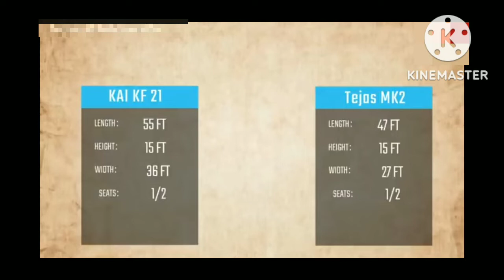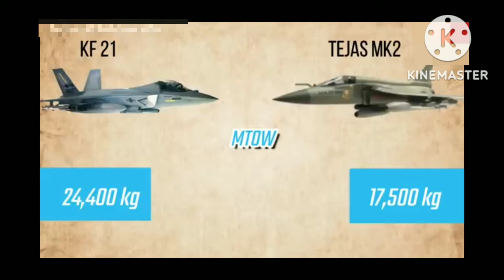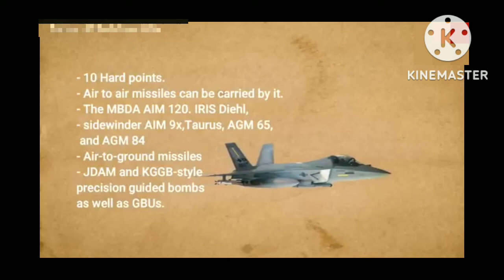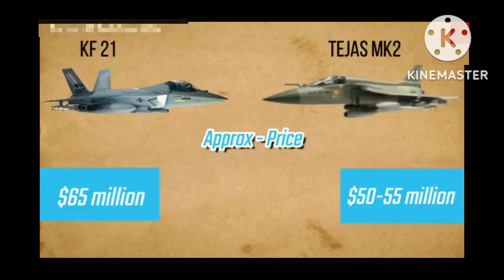Tejas Mark 2 VS South Korean KF 21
The comparison of the Indian Tejas Mark 2
and the South Korean KF 21

The comparison HAL Tejas vs South Korean KF 21
fighter aircraft.
KAI KF-21 Boramae
The KAI KF-21 Boramae, formerly known as the KF-X,
is a South Korean fighter jet that collaborates with
Indonesia with the aim of building a
advanced multirole fighter for the air forces of both
countries. The first test flight took place on July 19,
2022, and production was set to start in 2026.
HAL Tejas MK2
The Tejas Mark 2, also known as the Medium Weight
Fighter, it is a single-engine, canard delta wing,
multirole combat aircraft developed by Hindustan
Aeronautics Limited's Aircraft Research and Design
Center for the Indian Air Force. it is anticipated to fly
for the first time in 2023, and production was set to
start by 2026.
Footage copyrights owns by the South Korean KAI.

Your Queries,
south korea
hal tejas vs south korea air force
tejas mk2 aero india
aircraft comparison
south korea kf21 vs india tejas mk2
south korea stealth fighter
fighter jet comparison
tejas mk2 vs kf 21 comparison
tejas mk2 weapon
korea and indonesia
republic of korea armed forces
tejas mk 2
south korean military
indian air force
tejas mk2 aero india 2021
maiden flight test of kf 21 south korea
rafale vs tejas